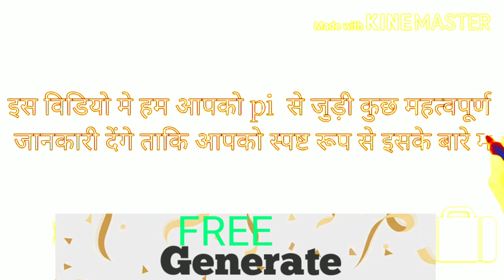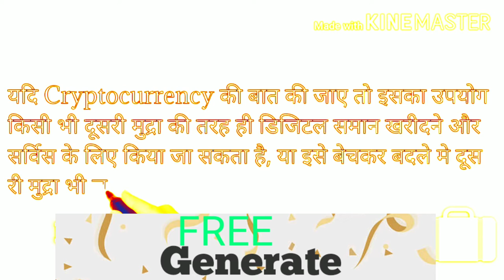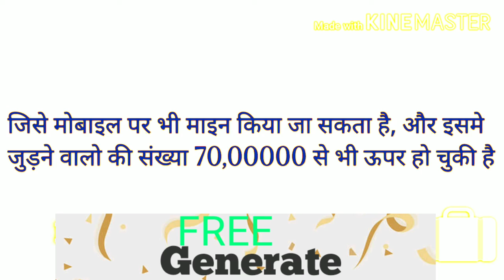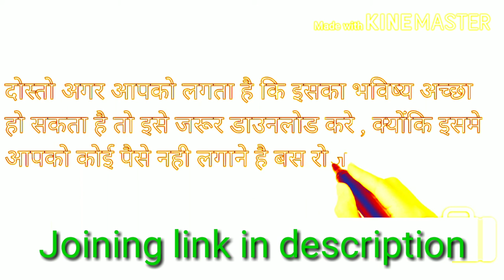pi currency, EARN FREE ₹ 5000/- DAILY WITH YOUR SMART PHONE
I am sending you 1π! Pi is a new digital currency developed by Stanford PhDs, with over 10 million members worldwide. and use my username (jparse) as your invitation code.

Pi network is a cryptocurrency which is providing a great opportunity to mine cryptocurrency throw your smartphone.
you can mine handsome amount through your smartphone by referring your friends and colleagues.
It's a great opportunity never miss it.
This opportunity can make you a millionaire .
According to kripto experts the value of one pi can be worth upto  200 dollar.
It can be as similar as Bitcoin in future.